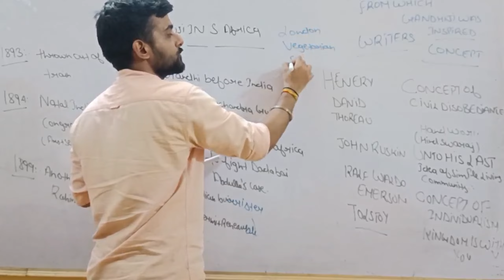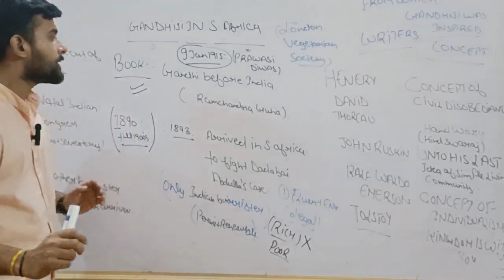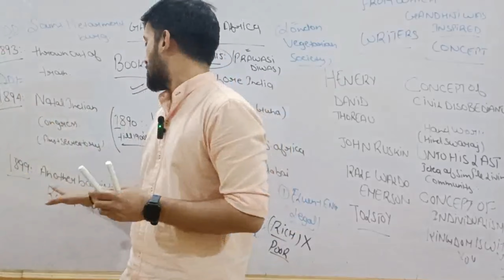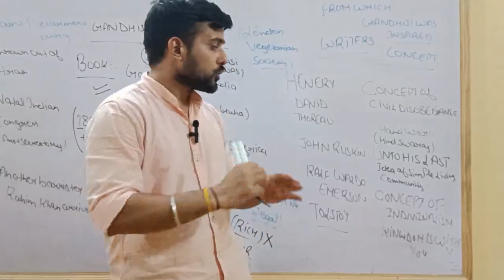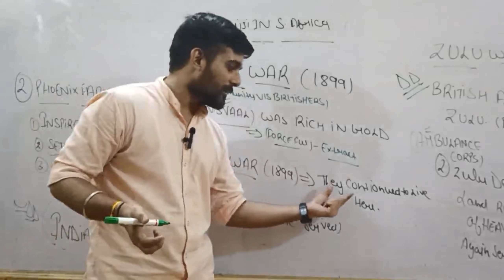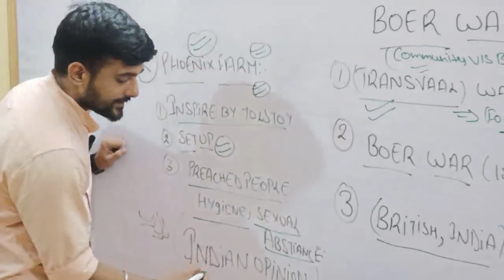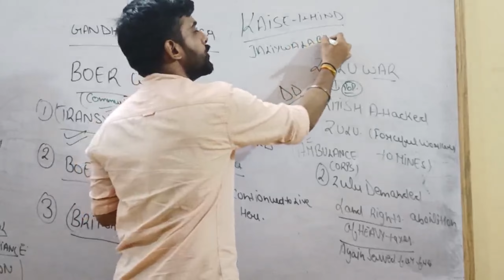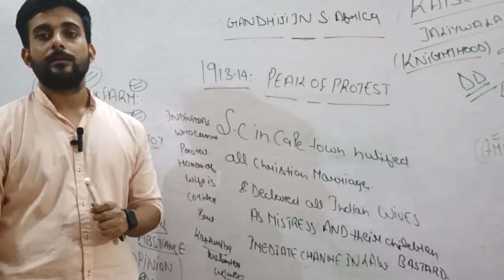Gandhiji in S.africa (Part 1)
In this video you will be enriched with Gandhiji's journey in south africa there are lots of fact you can calculate it from here.